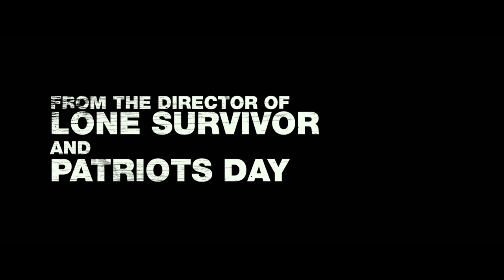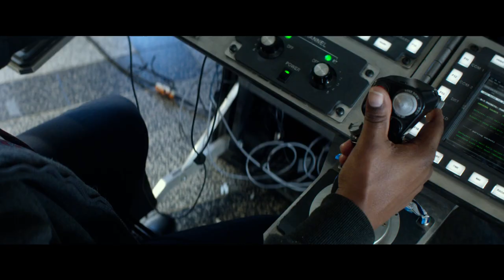MILE 22 Official trailer 2 HD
Starring Mark Wahlberg, Mile 22 is set in the volatile arenas of intelligence and global politics, an elite CIA operative is aided by a top-secret tactical command unit as they are tasked with smuggling a mysterious police officer carrying highly classified information out of South East Asia. On this 22 mile mission, the team soon realise they’re not just against the clock, but against the city’s gangs, police and military too, who are dead set on reclaiming the renegade officer and the information he carries.

The visceral modern thriller from the director of Lone Survivor, Mark Wahlberg stars as James Silva, an operative of the CIA’s most highly-prized and least understood unit. Aided by a top-secret tactical command team, Silva must retrieve and transport an asset who holds life-threatening information to Mile 22 for extraction before the enemy closes in.

Iko Uwais uses his SILAT to brutally survive the carnage.

MILE 22 competition
To celebrate the release of MILE 22 World Of Martial Arts.tv are offering a Free SONY Blu-ray™ Player and disc to 1 lucky winner, and 4 Blu-ray™ discs to runners up in this easy competition. Starts 1st Feb ends 28th Feb 2019.   UK only.

Cast: Mark Wahlberg, Lauren Cohan, Iko Uwais, Ronda Rousey and John Malkovich

Director: Peter Berg Writer:

Screenplay by Lea Carpenter / Story by Graham Roland and Lea Carpenter

Producers: Peter Berg, Mark Wahlberg, Stephen Levinson